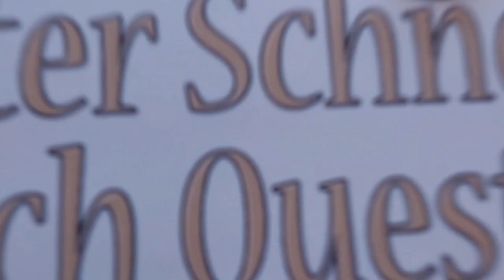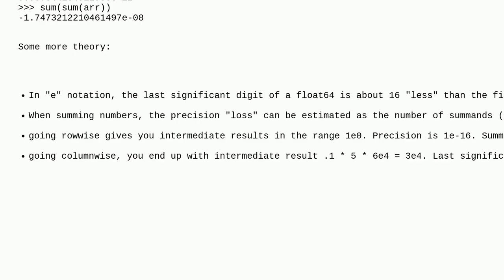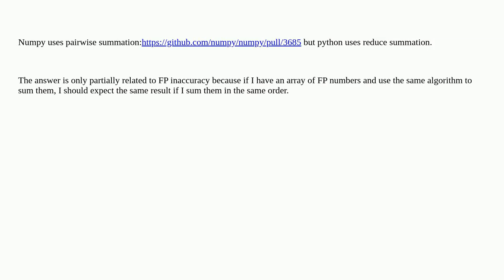Why is it that calling standard sum on a numpy array produces a different result than numpy.sum?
A special thanks goes out to the community

  python numpy data-science